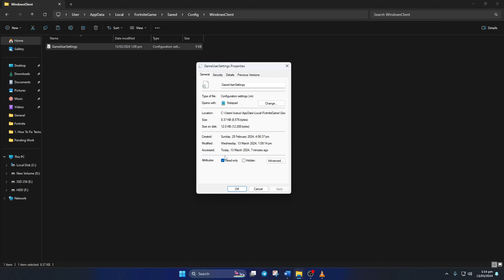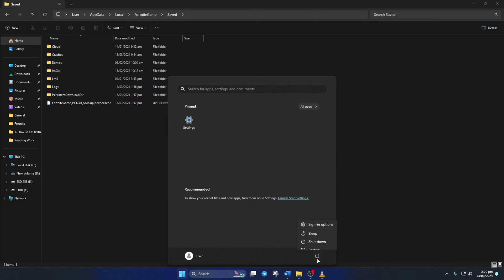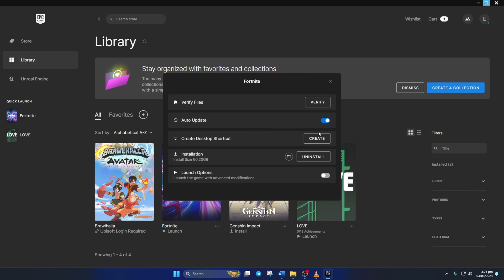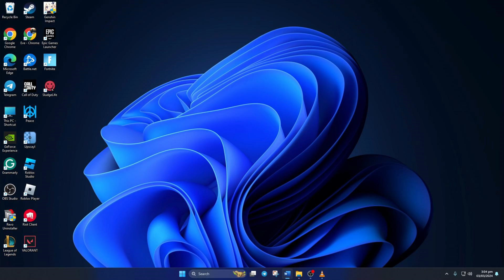How To Fix Fortnite Stuck On DX11,12 & Performance Mode on PC | Fortnite Rendering Mode Not Changing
Are you experiencing stuck on DX11,12 & performance mode in Fortnite on your PC? Don't fret gamers! In this video, I will guide you on how to fix Fortnite stuck on DX11. If you're facing problems with performance mode not working on Fortnite, I've got you covered.

You May be thinking "Why is my Fortnite stuck on performance mode" or "How to solve Fortnite rendering mode not changing issue" This video will help you to fix this Fortnite stuck on DX11\12 issue. So watch this video now to resolve Fortnite stuck on DirectX 12/11 and learn how to solve performance mode not working in Fortnite on your PC with my step-by-step solutions.

00:01- Video intro
00:20- Solution 1: Change Game User Settings
01:20- Solution 2: Delete Fortnite Configuration File
01:52- Solution 3: Repair the Game
02:58- Solution ending